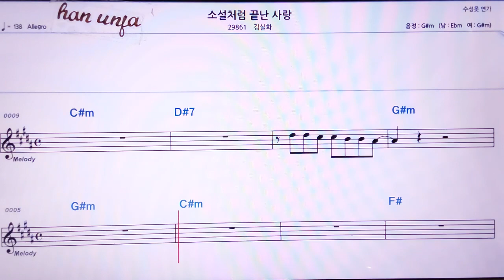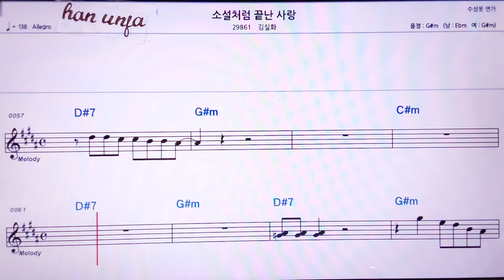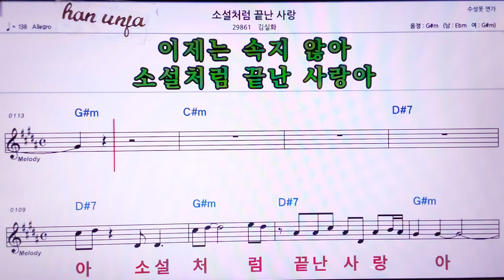💖소설처럼 끝난 사랑/김실화 👍MR,노래방, 악보, 코드,Karaoke With Sheet Music